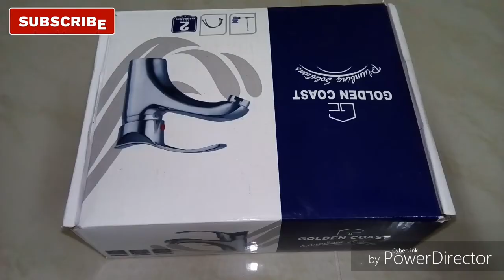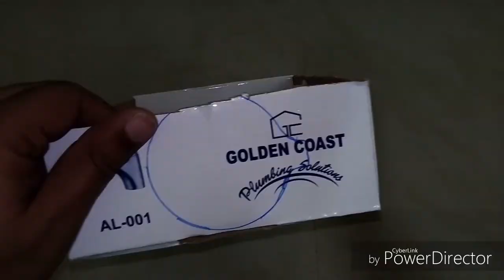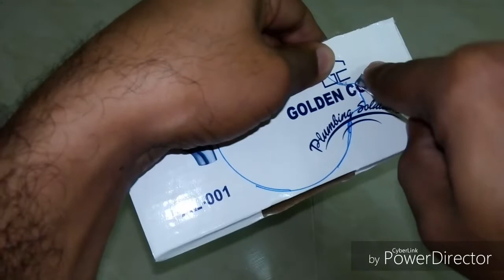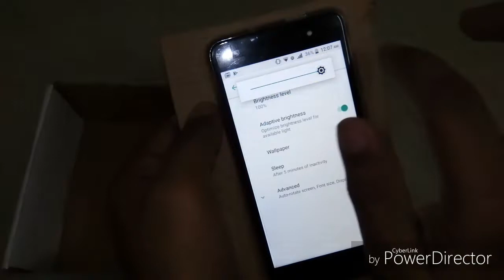How to make projector at home |cardboard projector|வீட்டிலே ப்ரோஜக்டர் செய்யலாம்| lanka tech channel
Iam uploading tech and craft videos and specially magic videos.

you can get craft ideas and 3d art ideas watching our videos. Every kids are like to make paper crafts and 3d arts . You can enjoy using this craft ideas.

awesome 3d drawing idea. children can make it at home. Very easy 3d ideas

 Watch full the video and you can also make it.

How to draw 3D hole

Watch our latest video here:
genius only answer for this questions.

how to make kafeer paper airplane